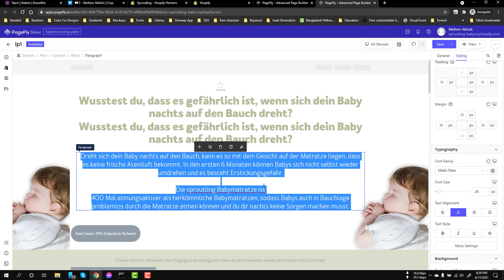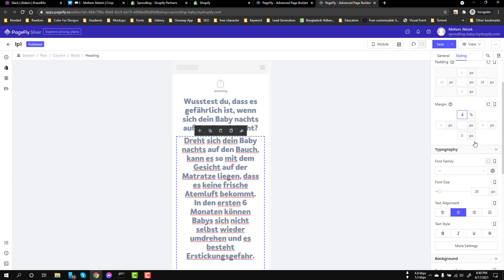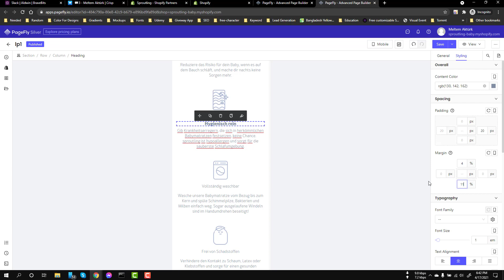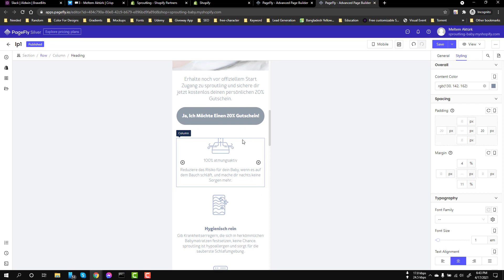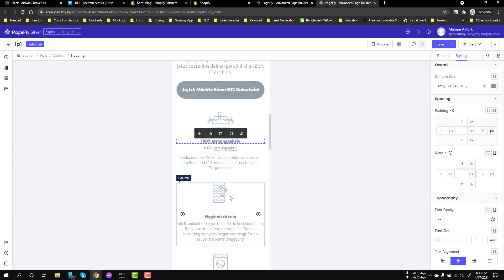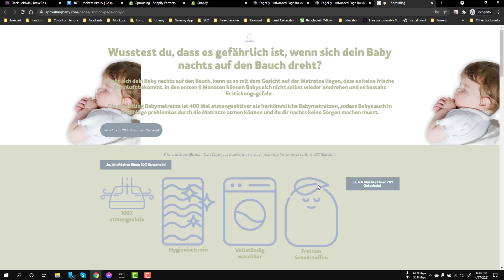heading & paragraph update - PageFly